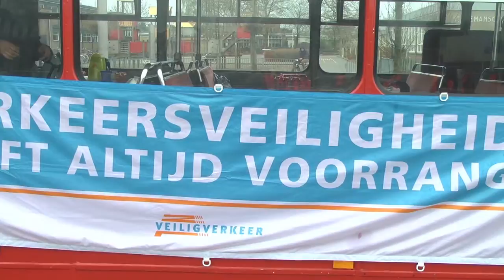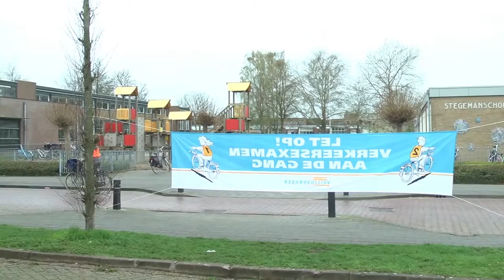Verkeersexamen fietsen Winterswijk